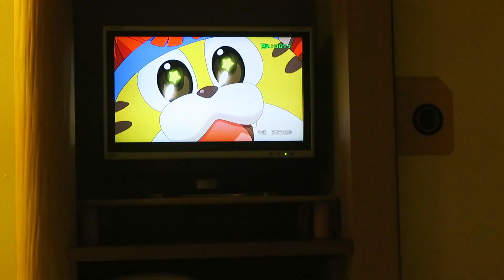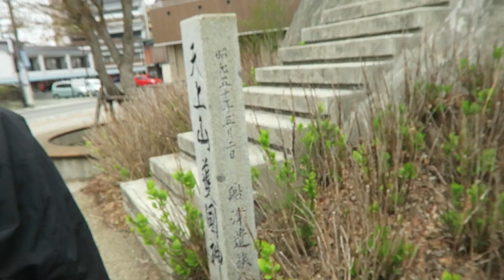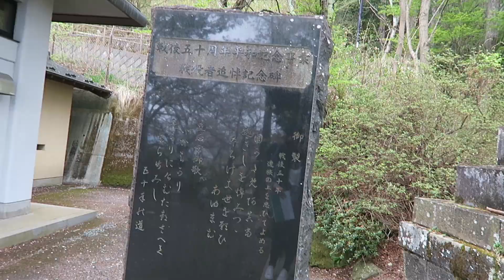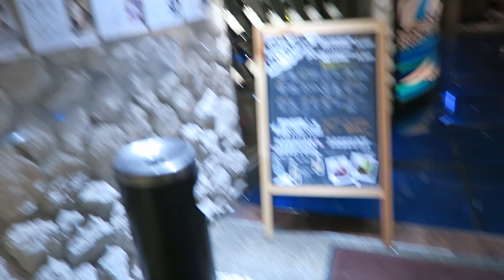Japan’18 - #3 Fujikawaguchiko, Mt. Fuji, RYOKAN & Onsen - by Tania Sofia de Andrade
SUBTITLES!!! [ENG/GER]
We went to Mt.Fuji and rented a room in the ryokan (traditional hotel) "Kasuitei Ooya" in Fuji Kawaguchiko. It was amazing! I really liked the Japanese style of the room, with tatami mats and even an outdoor onsen! And the food, omg, it was SO good!!

Actually I rented a room in another ryokan, but I don't know how this was possible, something went wrong with the credit card (even though it got approved in advance) and while in Thailand, I received the mail, the booking was cancled. I was SO freaking sad, because we wanted to go there in 3 days and almost everything was fully booked - I booked the room there 4 months in advance and it was one of the last three rooms they had, now just imagine... ooor they were incredible expensive, so short-termed. But I managed to get the last room "Kasuitei Ooya" had and it was perfect! The staff was so friendly and the service was awesome! We had a super delicious dinner and if I would be able to eat THAT much for breakfast I would have enjoyed it more.. xD' (there was food for kinda 5 persons on my plate..! xD' How do Japanese people manage to eat so much?! And that in the morning!!).
We visited the onsen and could relax with Lake Kawaguchi right in front of us! By night and with all the lights and the reflexions! I would have loved to visit a natural onsen or at least an onsen styled with rocks and plants and stuff. Maybe I'm gonna search for that the next time I go to Fuji-san.. oô
But since we had an open air bath on our room-balcony, of course I had to jump in! But omg, it was frickin' hot!! Couldn't stay as long as I could in the big onsen in the ryokan's rooftop.

The first day we rented some bicycles and toured around the Kawaguchi lake. We even got to see some late blooming Sakura trees! It was so beautiful! Unfortunately it was too cloudy, so we only saw kinda the bottom of Mt. Fuji.. I was sad, because I really wanted to see Fuji-san and his white tip... .___.
The day after we visited a shrine super near from the ryokan. It's on a hill and on the top there is a beautiful place with sooo many Sakura trees. Monkey live there, but we came a few seconds too late.. They were feeding their baby monkeys in the trees, but we only got to see the last two monkey jumping away. So we sat there and ate some mochi, we bought in the souvenir shop - which should actually be for someone else, but hey, we can treat ourselves! xD